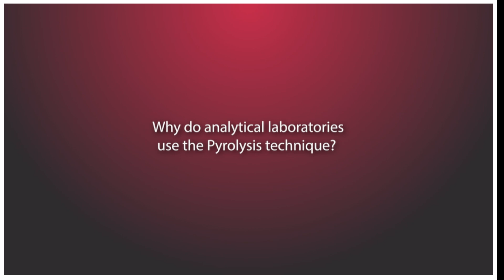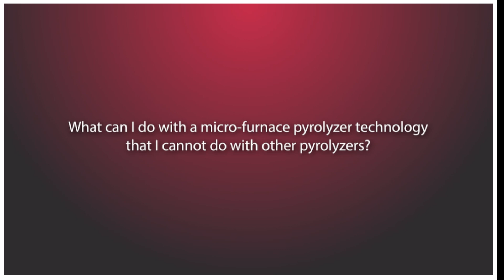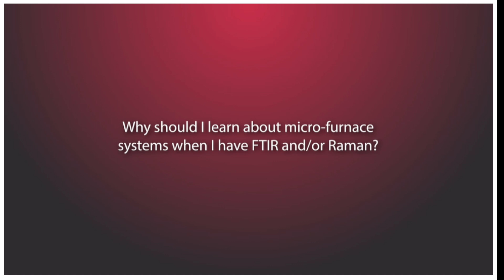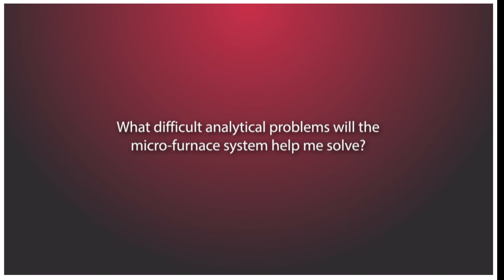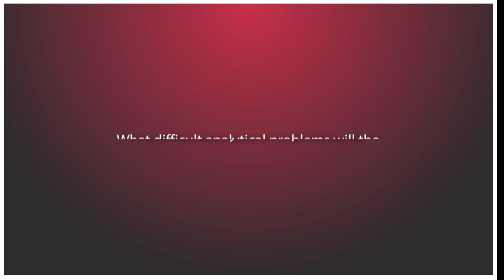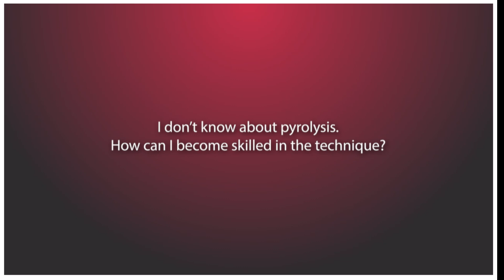Learn About Frontier Lab Pyrolyzer & Its Applications